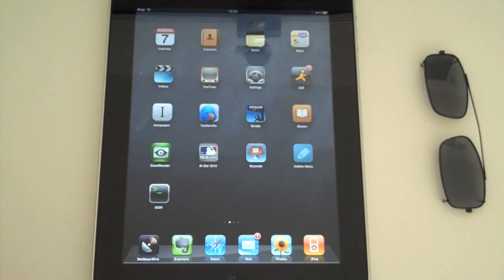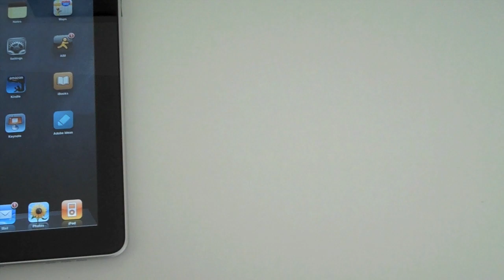The iPad & Polarized Sunglasses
The iPad's screen is polarized in such a way that the screen looks black when you are wearing polarized sunglasses and hold it vertically.

The iPhone is polarized so that the screen goes black when the phone is at 45 degrees; there is some loss of brightness when it's held horizontally, but it's still usable.